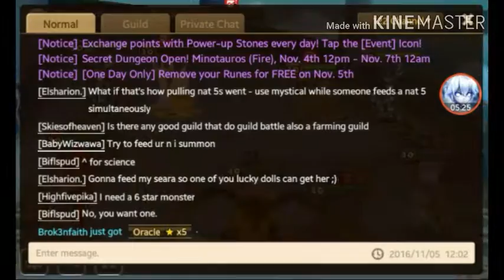Toa 31-40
I do apologize for the late video I was only able to get to floor 61 but I record the boss floors so in January I will be finished again I am sorry